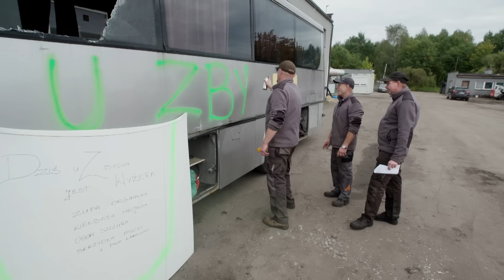BAR U ZBYCHA to PORAŻKA! 😭 | Dobra robota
A szkoda... zupkę złomiarza by się zjadło!

Bohaterami „Dobrej roboty” są szefowie lokalnych firm oraz ich pracownicy – razem tworzą ekipę, która jak mało kto zna się na robocie.

S03E05